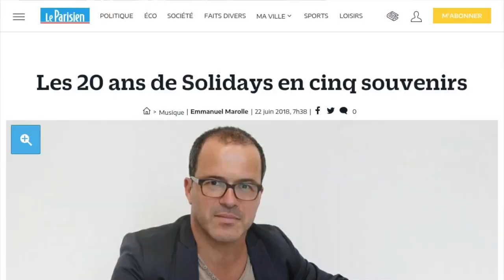Solidays : le mauvais conseil de Jean-Jacques Goldman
Le festival Solidays a 20 ans. Un anniversaire qu'il aurait été impossible de fêter si l'on avait écouté les conseils de Jean-Jacques Goldman. Pourtant il a fait partie des premiers artistes à soutenir l'initiative. Le chanteur a téléphoné au président de Solidarité sida Luc Barruet pour lui faire part de son intérêt pour le projet. Un joli coup de pouce, mais rapidement Goldman va faire part de son scepticisme. "Je voulais qu’il entre dans le conseil d’administration de l’association, il a préféré rester consultant. Il a assisté à beaucoup de réunions où on a commencé à envisager un festival pour sensibiliser les jeunes au problème du sida. Comme d’autres, il disait : "Ça ne marchera jamais, on ne peut pas faire de festival à Paris…"", explique dans Le Parisien Luc Barruet. Une prédiction qui va s'avérer complètement fausse. Malgré sa conviction que cela pourrait rimer avec échec, Jean-Jacques Goldman monte sur la scène de la première édition du festival, accompagné de Carole Fredericks et Michael Jones. Pendant 40 minutes, le trio galvanise la foule, à tel point que le chanteur a été obligé de reconnaître son erreur. "Quand il est sorti de scène, il m’a dit : "Heureusement que tu ne m’as pas écouté"", raconte au Parisien le patron de Solidarité sida.